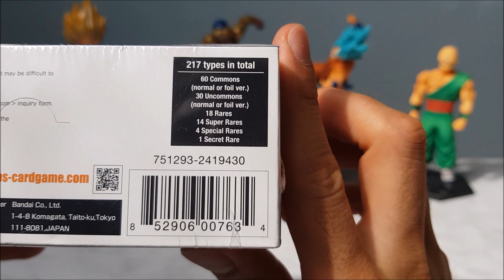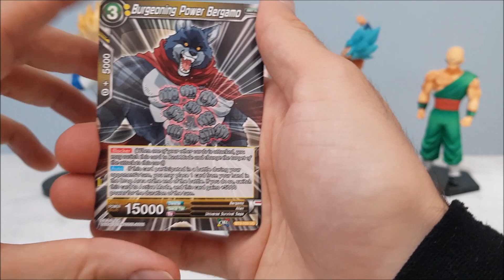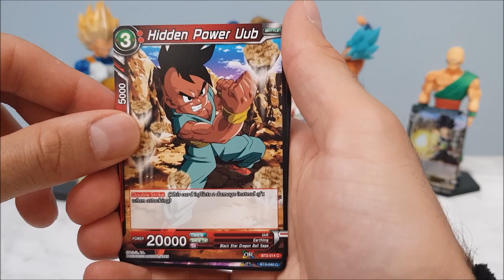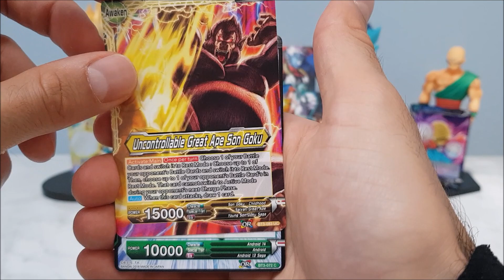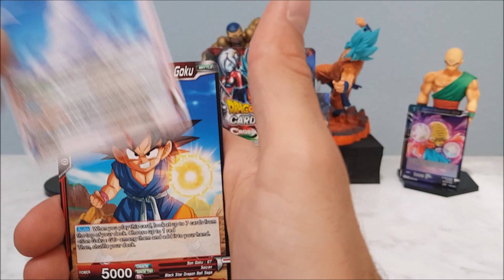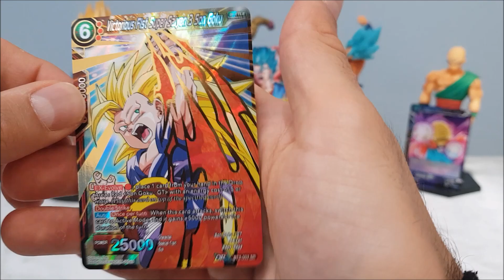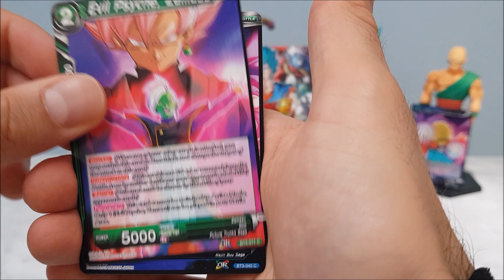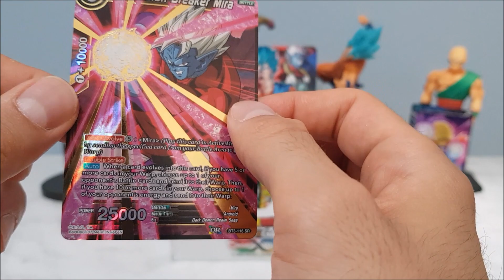DBS CROSS WORLDS OPENING!!! 1/3 (DEUTSCH)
Servus liebe Dragonball Gemeinde zu einem neuen opening von eurem Dragonball_Fan 91.

Heute könnt Ihr den ersten von 3 Teilen des openings von Cross Worlds sehen.

Insgesamt öffnen wir 8 Booster freunde.